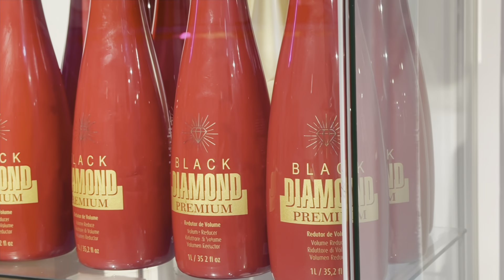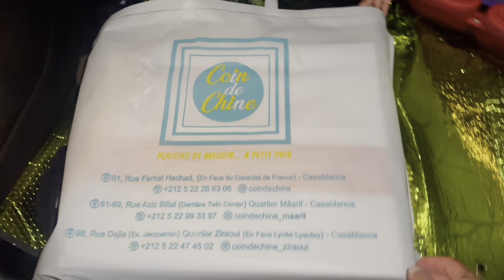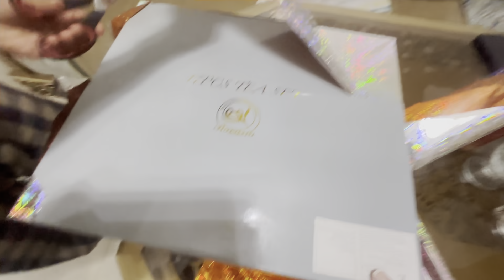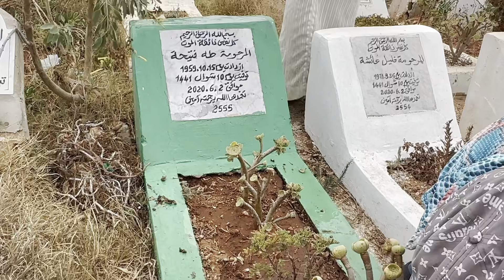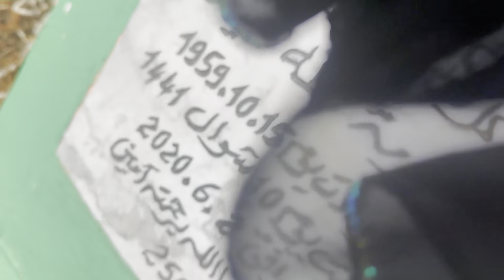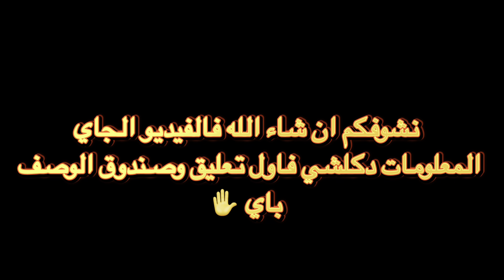مشيت توادعت مع ماما مبقا والو😢هربت على راجلي ومشيت نتهلا فراسي+كيف جاكم لوك جديد+كادو اللي وصلني😍